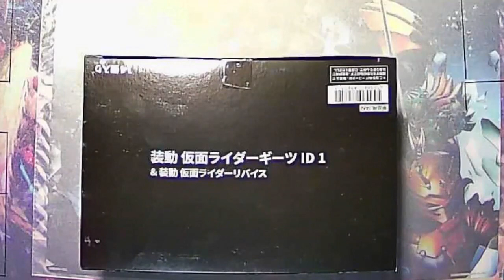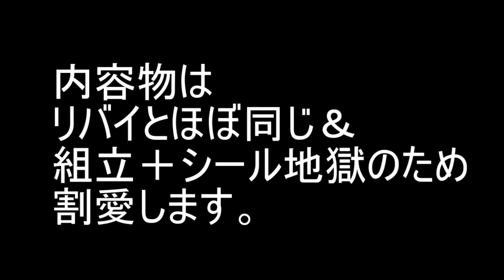シール地獄をはじめようか…装動ギーツID1開封レビュー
ども！ヒーロー大好きマホウ・ツカヱです('ω')
更新頻度はだいたい月・水・金・土曜日✨
仮面ライダーとかマーベルとかガンダムが好きです！おもちゃ買って紹介したりゲームやったり魔法使いVtuberとしてコラボしたりしてます！
２D３D現実どこにでもいるよｗ
今日ものんびりよろしくね(^^)/